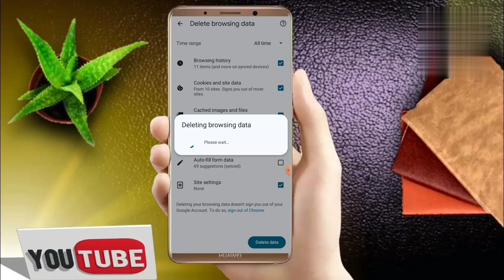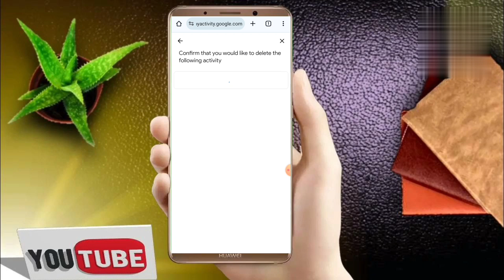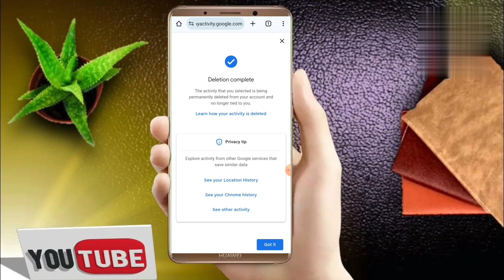Chrome ki History kaise Delete kare | How to Delete Google Chrome History in Hindi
TOPIC COVER IN THIS VIDEO :
1) How to Delete Chrome History
2) Chrome History kaise Delete kare
3) Chrome ki History kaise Delete kare
4) chrome history delete select all
5) google search history
6) chrome history kaise delete karte hain
7) how to delete google history in hindi
8) chrome history kaise delete karenge
9) chrome history delete kaise kare mobile,
10) chrome history delete permanently
11) delete chrome history
12) chrome browser ki history delete kaise kare
13) google history kaise delete kare